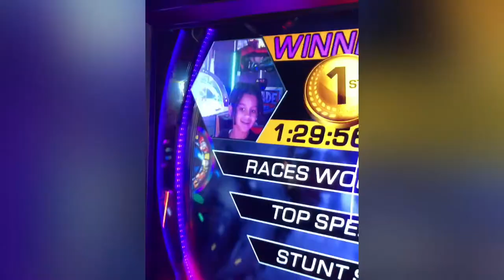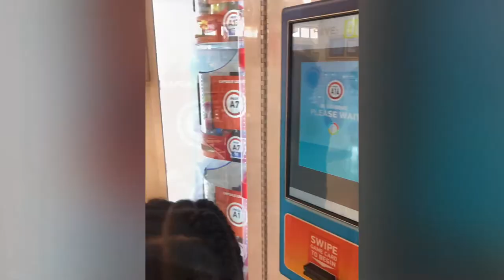West.Acres.Lunch.ND.2020. I don’t own the rights to music.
BATANGAN BLOODLINE. DivinaSusanRicoBatangan.